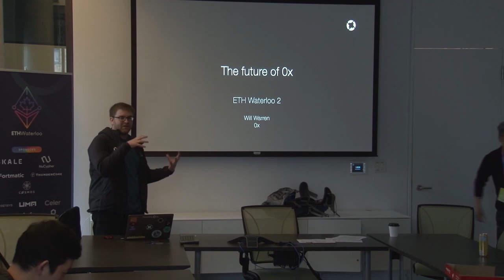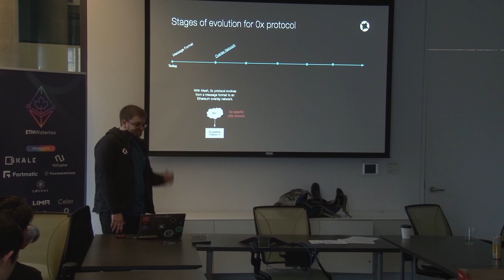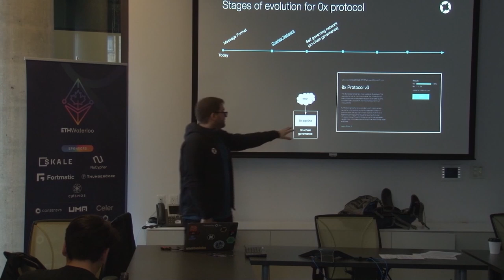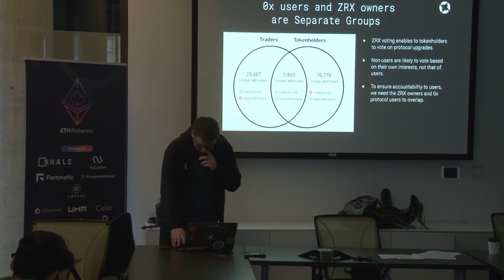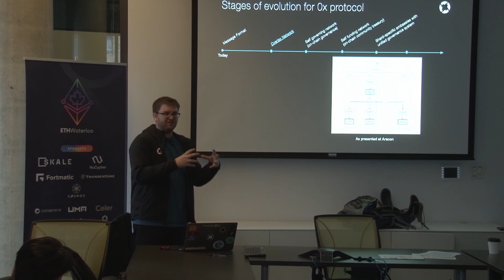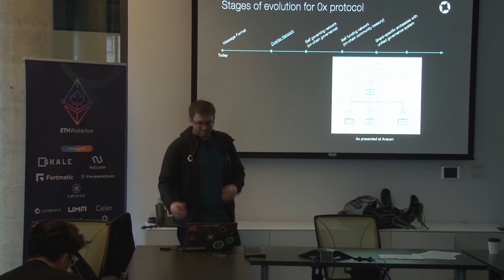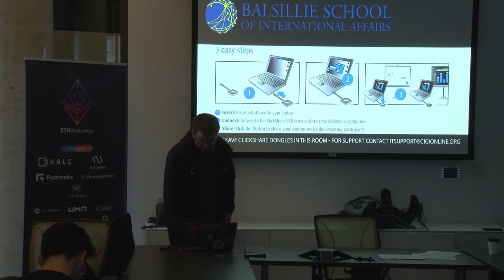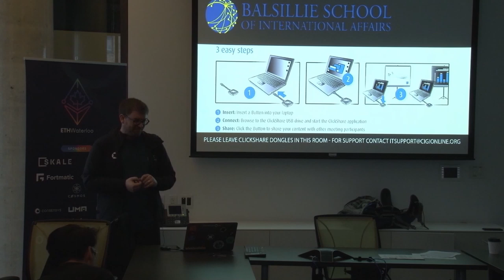The Future of 0x - Will Warren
The Future of 0x
with Will Warren from 0x